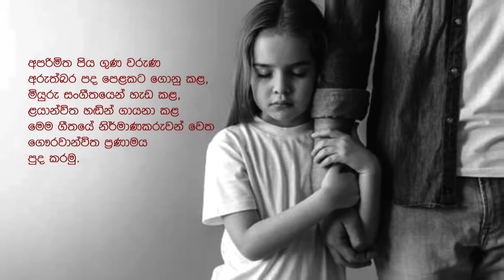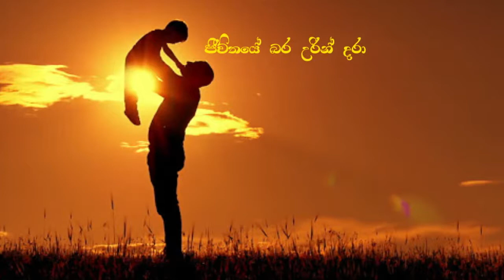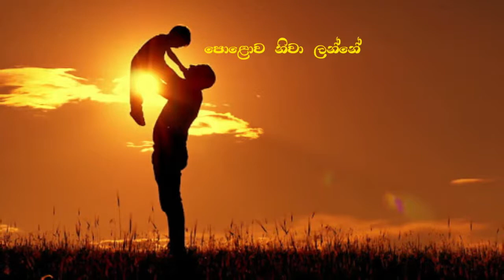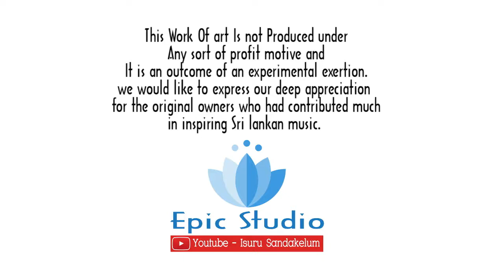පිතු සෙනෙහේ පිදු cover by Isuru Sandakelum (pithu senehe pidu - Deepika Priyadarshani)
This is by no means a money-making creation, but an entertainment-only creation. All rights to the song and the credit for the creation belong to the original owners. Thanks to the artists who created such valuable songs.